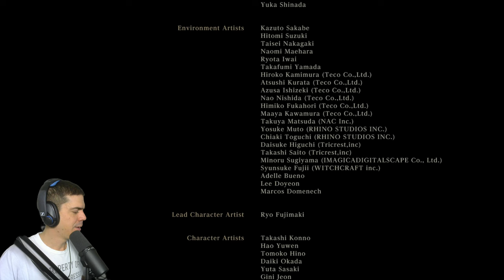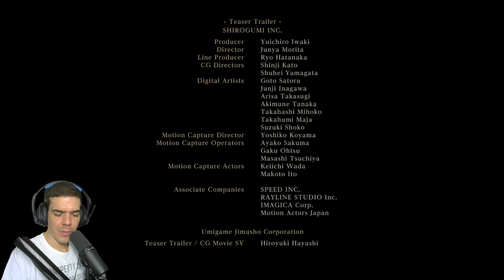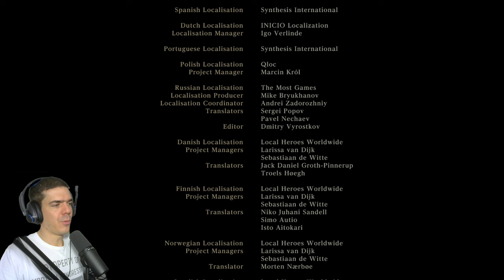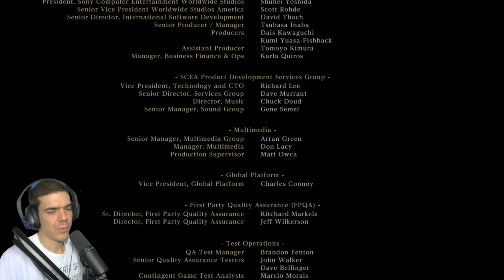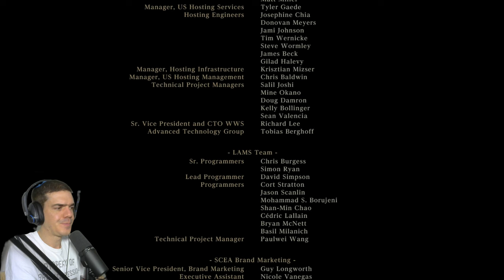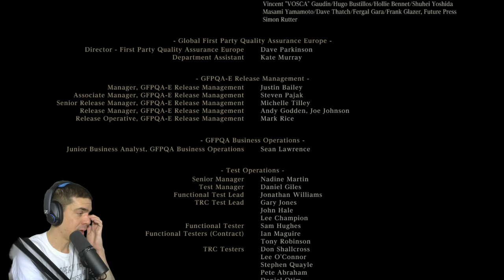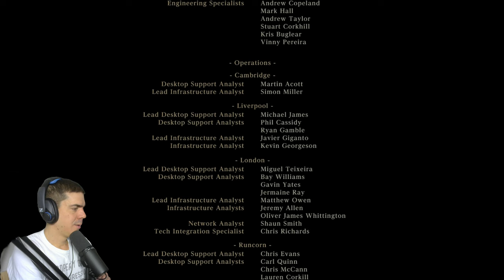Endgame | Bloodborne, 17. rész